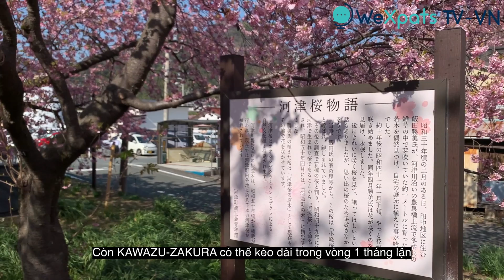【Hanami - Sakura】Kawazuzakura (河津桜）|WeXpats TV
Kawazuzakura là một loại cây anh đào ra hoa sớm. Các cây thường bắt đầu nở hoa vào khoảng đầu tháng 2, nhưng với tốc độ chậm khác thường so với hầu hết các giống cây anh đào khác. Do đó, du khách sẽ có một khoảng thời gian dài hơn (khoảng một tháng) để thưởng thức những bông hoa đẹp. Thời gian ngắm hoa tốt nhất thường kéo dài trong khoảng hai tuần vào khoảng cuối tháng Hai và đầu tháng Ba.
WeXpats chúng mình đã đi đến thành phố Kawazu, nằm trên bán đảo Izu, tỉnh Shizuoka để tận mắt chiêm ngưỡng vẻ đẹp của loài hoa anh đào đặc biệt này.

WeXpats - Kênh thông tin tổng hợp đa ngôn ngữ dành cho người nước ngoài muốn học tập và làm việc tại Nhật.
Để tất cả mọi người trên thế giới có thể an tâm sống và làm việc tại đây, WeXpats chúng tôi liên tục truyền tải những tin tức đa phương liên quan đến nước Nhật ở mọi lúc, mọi nơi.

Trang tìm kiếm việc làm dành cho người nước ngoài lớn nhất tại Nhật, dễ dàng tìm kiếm được công viêc mong muốn bằng ngôn ngữ tiếng Việt.

Cộng đồng hỏi - đáp, giải đáp mọi thắc mắc liên quan đến Nhật Bản. Đăng kí thành viên và đặt câu hỏi ngay thôi !

Trang ký sự tổng hợp các bài viết về nước Nhật, có thể đọc bằng ngôn ngữ mẹ đẻ.
Tác giả người Việt đang sống tại Nhật sẽ gửi tới các bạn những thông tin hữu ích liên quan tới du học, xin việc cũng như cuộc sống tại Nhật.

Tác giả người Việt Nam đang sống tại Nhật sẽ gửi tới các bạn những thông tin hữu ích như tiếng Nhật, tin tức mới nhất, nhanh nhất cũng như kiến thức xã hội

Nhóm biên soạn WeXpats sẽ gửi tới các bạn hàng trăm nghìn tấm ảnh giới thiệu về ẩm thực và địa điểm nổi tiếng trên toàn nước Nhật. Chương trình câu đố của WeXpats hiện đang được phát sóng !